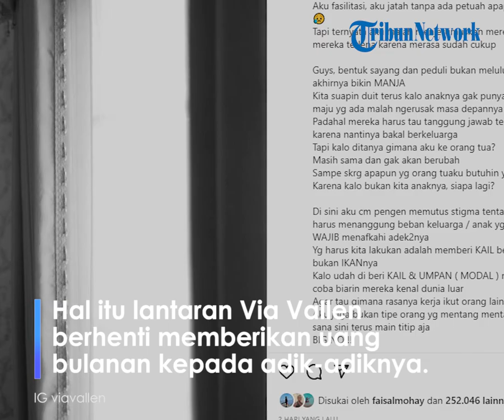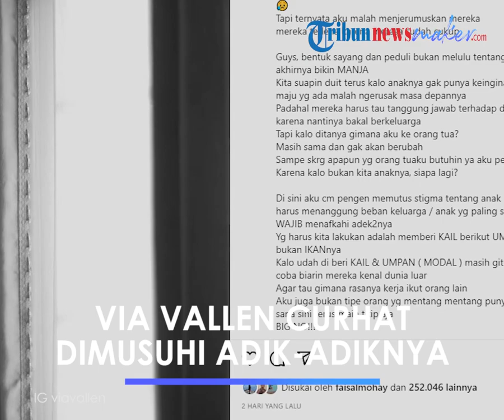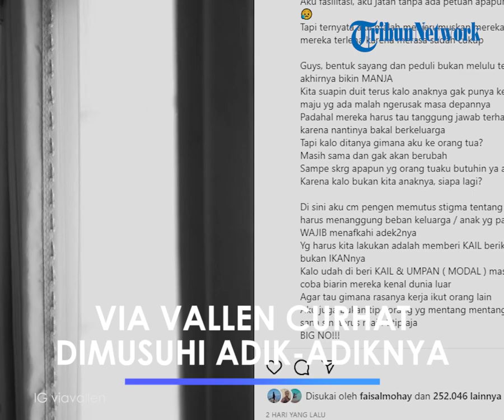Via Vallen Curhat Dimusuhi Adik-adiknya, Imbas Stop Beri Uang Bulanan, Ngaku Terlalu Memanjakan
TRIBUN-VIDEO.COM - Pedangdut Via Vallen belum lama ini curhat tentang dirinya yang dimusuhi adik-adiknya karena berhenti memberi uang bulanan.

Hal itu diunggah oleh Via Vallen melalui akun Instagram pribadinya @viavallen, Sabtu (17/12/2022).

Via Vallen menjelaskan bahwa kejadian stop uang bulanan itu terjadi sebelum ia menikah dengan Chevra Yolandi.

"Caption kemarin tuh cerita lama dari sebelum aku nikah. Aku stop jatah bulanan juga udah dari lama. Mungkin sebelum covid."

"Jadi bukan pas aku udah nikah ya," tulis Via Vallen.

Via pun mengaku salah karena terlalu memanjakan adik-adiknya.

Namun, hal itu dilakukan karena dulu dirinya pernah hidup susah.

Pelantun lagu 'Sayang' ini tidak ingin adik-adiknya bernasib sama sepertinya.

Itu sebabnya, Via Vallen selalu memberi uang dan fasilitas tanpa petuah sama sekali.

Via awalnya tidak sadar sikapnya tersebut malah membuat adik-adiknya terlena.

"Oke, dari awal mungkin aku yang salah. Karena aku dari keluarga susah. Bahkan untuk kuliah aja aku nggak ada biaya."

"Pas aku punya uang ya aku nggak mau adik-adikku juga susah kaya aku."

"Aku fasilitasi, aku jatah tanpa ada petuah apapun buat mereka."

"Tapi ternyata aku malah menjerumuskan mereka, mereka terlena karena merasa sudah cukup," tulis Via.

Pada unggahan Instagram Story-nya, Via Vallen menegaskan bahwa kewajibannya hanya sebatas menghidupi orang tuanya saja.

Sedangkan untuk adik-adiknya, mereka seharusnya sudah bisa bekerja sendiri.

"Aku percaya setiap rezeki yang aku miliki nggak luput dari doa kedua orang tuaku."

"Makanya sampai kapanpun, orang tuaku adalah prioritas," tulisnya.

Oleh karenanya, Via Vallen tidak akan merubah keputusan berhenti memberikan uang bulanan untuk adik-adiknya sekalipun dimusuhi.

Via memilih untuk stop bersikap baik agar tidak membuat adik-adiknya melunjak.

"Sebagai orang paling sukses di keluarga membantu saudara itu HARUS tapi ingat semua ada batasnya biar nggak MANJA."

"Tapi kalau selama ini apapun pemberianmu TIDAK DIHARGAI karena dianggap sudah KEWAJIBAN kamu dalam hal menafkahi mereka."

"Bahkan sampai berani MUSUHI kamu mending di STOP dulu biar nggak makin ngelunjak," tulis Via Vallen.

Artikel ini telah tayang di Tribunnews.com dengan judul Via Vallen Curhat Dimusuhi Adik-adiknya karena Stop Beri Uang Bulanan: Ingat Semua Ada Batasnya,